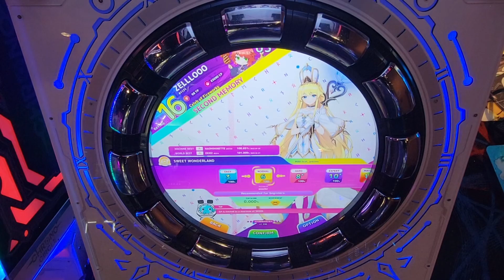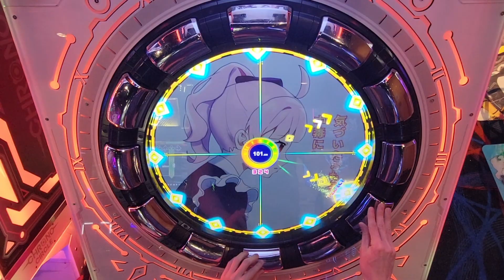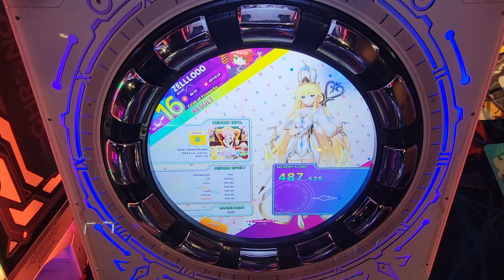ZELLLOOO - SWEET WONDERLAND Normal 101.000 (PC)